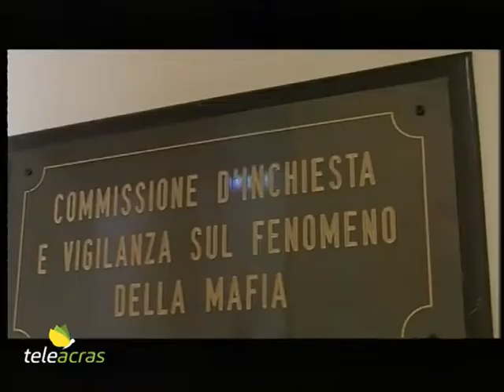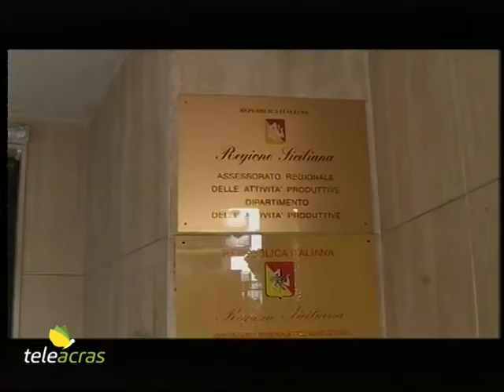Ruoppolo Teleacras - "La Regione Siciliana asservita militarmente"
Il servizio di Angelo Ruoppolo ) Teleacras Agrigento del 20 marzo 2019.
La Commissione regionale antimafia ha presentato la relazione conclusiva dell’istruttoria sul “Sistema Montante”. Fava: “La Regione asservita militarmente”.
Ecco il testo:
La Commissione regionale Antimafia, presieduta da Claudio Fava, ha approvato la relazione finale dell’istruttoria sul cosiddetto “Sistema Montante”. I commissari si sono soffermati, in particolare, sui rapporti tra Antonello Montante, i politici e una parte dell’apparato burocratico della Regione. La relazione conclusiva, votata all’unanimità, è stata presentata a Palazzo dei Normanni. E nel documento, tra l’altro, si legge: “Per molti anni è esistito un governo parallelo, che ha occupato militarmente le istituzioni regionali e che ha spostato i luoghi della decisione e di indirizzo politico della spesa. Tutto questo utilizzando la lotta alla mafia come salvacondotto, la chiave che avrebbe dovuto spalancare ogni porta: un’antimafia dei padroni e degli affari. Vi è stato un golpe sotto il profilo democratico, ovvero una diminuzione della funzione della politica. Siamo di fronte a un sistema che non riguarda solo Montante, ma un sistema a cui tanti hanno dato benevolenza e complicità. E’ un sistema che è stato protetto e questa protezione ha attraversato tutti i livelli istituzionali, fino ai punti più apicali”. E poi, nella relazione, il cosiddetto “Sistema Montante” è spiegato così: “E’ stato una sorta di occupazione materiale della Regione Siciliana, capace di resistere per una lunghissima stagione e di interferire sulla politica e sulla spesa delle istituzioni regionali determinando coalizioni e assetti di governo”. E poi, in occasione della conferenza, Claudio Fava ha spiegato: “Un pezzo di pubblica amministrazione è stato asservito in modo militare, pretendendo che l'Assessorato regionale alle Attività produttive fosse una propaggine degli interessi di Confindustria. Tutto questo con l'intervento della burocrazia regionale. Gli assessori, infatti, cambiano, ma ciò che conta è l'assetto amministrativo. A questo proposito abbiamo potuto verificare due metodi utilizzati nei confronti dei dirigenti: quelli da premiare perché disponibili all'obbedienza e quelli che andavano cacciati via. Dunque, liste di proscrizione che venivano elaborate a tavolino, in cui si decideva chi avrebbe dovuto lasciare l'assessorato. Addirittura alcuni dirigenti hanno tenuto dei provini prima di entrare all’assessorato: provini da fare a casa di Montante. In un caso arrivando anche alla impudenza di fare mettere per iscritto al dirigente che doveva essere indicato dall’assessore ciò che Montante voleva che facesse: una scrittura privata totalmente illegittima in triplice copia, con una da dare all’Assessore, una a Montante e una al futuro dirigente”. E poi, alla domanda sul ruolo del presidente della Regione dell’epoca, Rosario Crocetta, Claudio Fava ha risposto: “Avremmo voluto chiederglielo... ma non è stato possibile ascoltarlo. La sensazione è che fosse più un esecutore di progetti che andavano oltre l'orizzonte del suo governo. Crocetta in quegli anni serviva a controllare tutto ciò che poteva essere controllato sotto il profilo politico e amministrativo”.